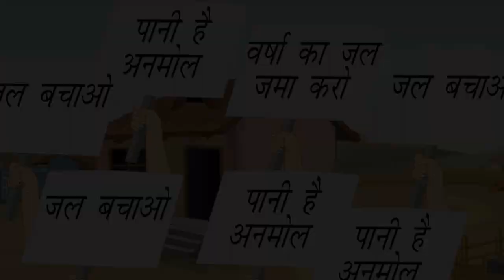पानी है अनमोल (नाटक) class.6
TOPIC  : HINDI STORY
CLASS : 6
 BY        :  DIGI NATURE